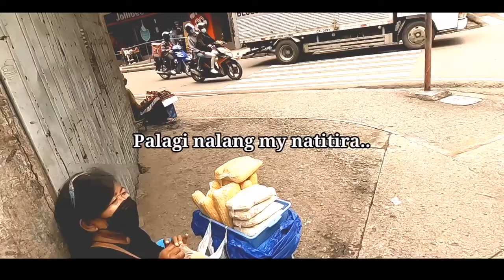NANAY EDELINA NA PARALIZED AT ITO NA SIYA NGAYON...My Bigas si Nanay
Ako po si Uncle Jaiy Ito po ang aking youtube Channel
Nag papasalamat po ako nag lubos sa inyong pag supporta sa channel na ito.

Ang Pangarap ko po ay mapalaki ko po ang channel na ito upang tuloy tuloy po ang ating Pagtulong sa mga Kapuspalad nating kababayan at para ma bigyan sila ng Pag-asa.
Di ko po ito kakayanin ng Mag-isa...

ako, ikaw, kayo, sila tayong lahat po ay mag tulungan.. ❤️ maraming salamat po☝️❤️

Para sa Gustong Tumulong sa Ating Kababayan Maari Po kayong mag padala Sa
GCASH :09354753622 at ang Inyong Lingkod  Po ang Personal na mag abot sakanila Kabayan...

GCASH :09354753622